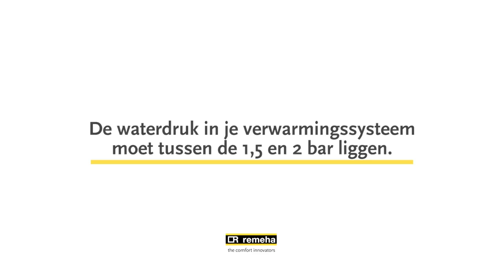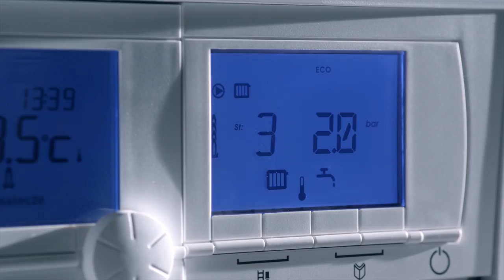Hoe vul je een verwarmingssysteem bij?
In deze korte instructievideo kun je zien hoe je op eenvoudige wijze het verwarmingssysteem kunt bijvullen.